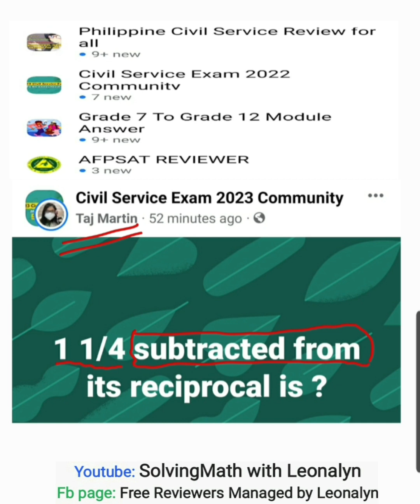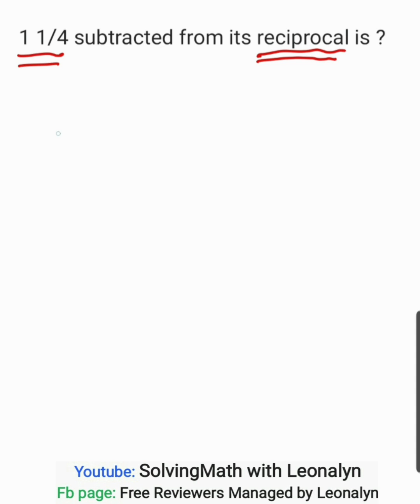1 1/4 subtracted from its reciprocal is?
1 1/4 subtracted from its reciprocal is?

Free Civil Service Reviewers managed by Leonalyn

Philippine Civil Service Review for all

Editing Apps: VivaVideo
SamsungNote5: Snote
Back-up: SamsungNote9